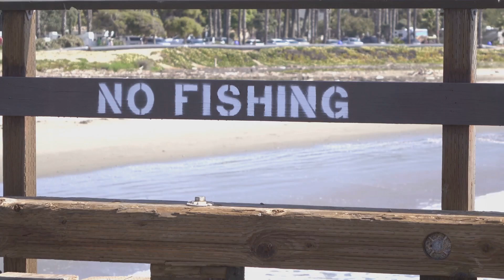Exploring the Wonders of Belize Barrier Reef Reserve System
Dive into the wonders of the Belize Barrier Reef Reserve System, the second largest barrier reef on Earth and a UNESCO World Heritage Site. Stretching over 190 miles, this vibrant underwater metropolis is a critical habitat for an array of marine species and a lifeline for local communities. Discover the majestic coral formations, including the colorful inhabitants like crabs, eels, and parrotfish, and learn about the significant threats posed by climate change, pollution, and overfishing. Witness the urgent need for conservation efforts to protect this vital ecosystem and the ongoing collaborative efforts to restore its health. Join us in spotlighting the beauty and importance of the Belize Barrier Reef.

CHAPTER:
00:00 #1 A Caribbean Jewel
01:01 #2 A World Under Threat
01:50 #3 A Coral City
02:41 #4 A Myriad of Life
03:27 #5 Guardians of the Reef
04:25 #6 A Symphony of Colors
05:13 #7 The Reef's Embrace
06:10 #8 A Lifeline for Millions
07:05 #9 Nature's Masterpiece, Humanity's Responsibility
08:04 #10 The Rising Tide of Trouble
09:05 #11 A World Bleached White
10:03 #12 Nets of Destruction
11:07 #13 A Coral Graveyard?
12:15 #14 Guardians of the Blue
13:26 #15 A Global Effort, Local Action
13:53 #16 Hope on the Horizon
14:27 #17 A World Worth Saving